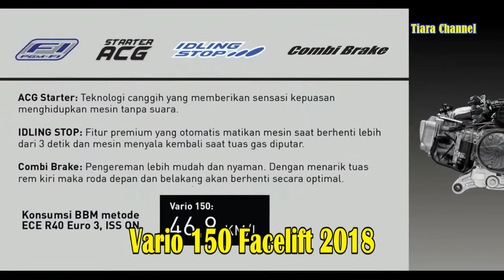New Honda Vario 150 Facelift 2018 ada 4 Pilihan Warna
1. Exclusive Matte Red
2. Exclusive Matte Black
3. Exclusive White dan
4. Exlusive Matte Silver